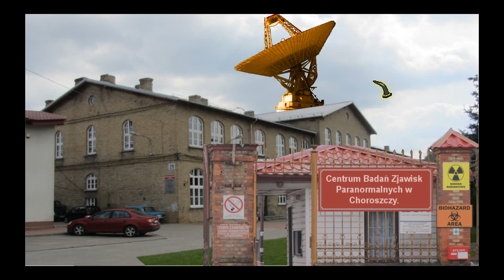Niepoważne Granie #056: Mayor Dryhole